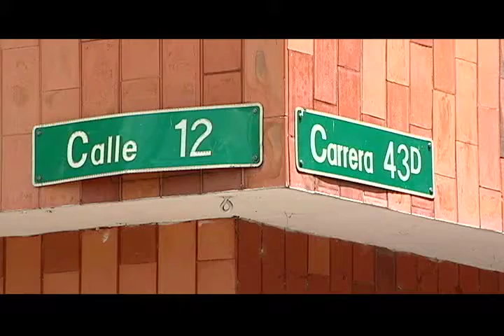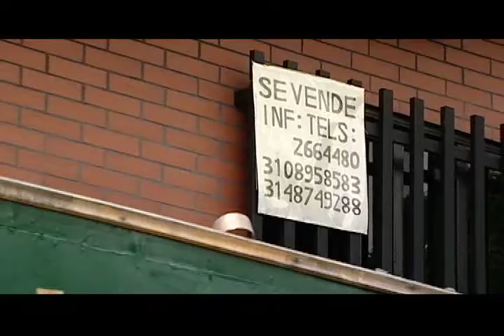BARRIO MANILA CLAMA POR ORDEN Y CONVIVENCIA